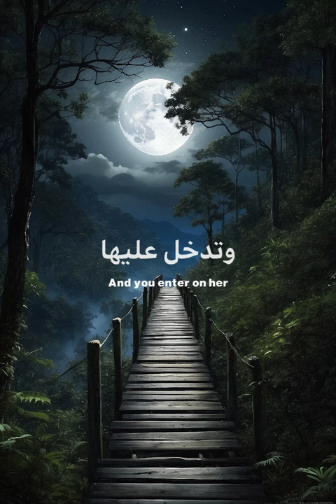shorts quran قرآن viral trending